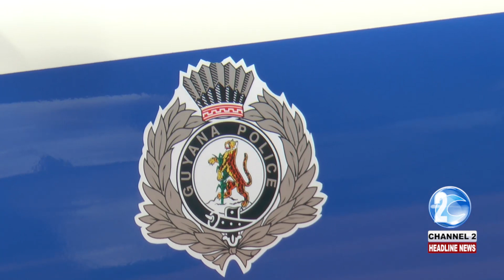POLICE PATROLS BUST ALLEGED SMUGGLERS IN BERBICE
The captain of an alleged drug smuggling boat in Berbice escaped arrested by jumping overboard and taking a police officer into the waters with him. Bibi Bacchus tells us more about this and another drug bust officers made yesterday.